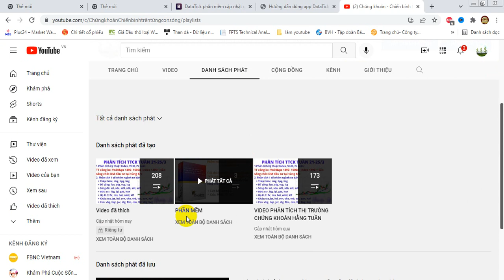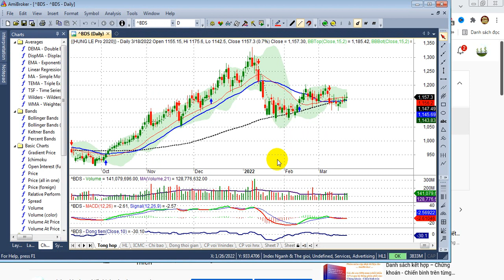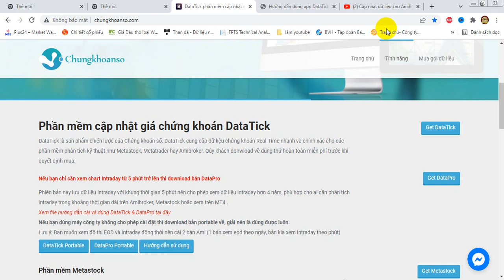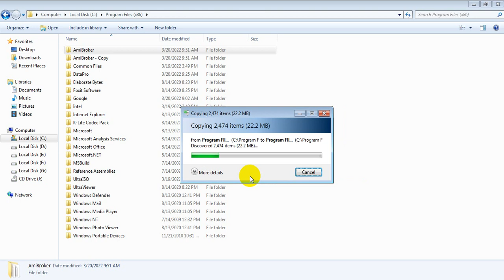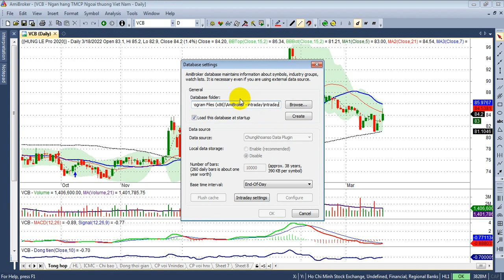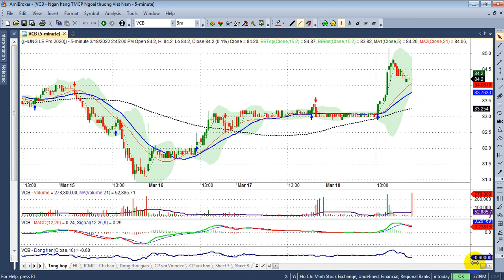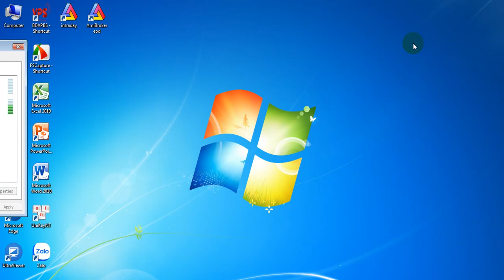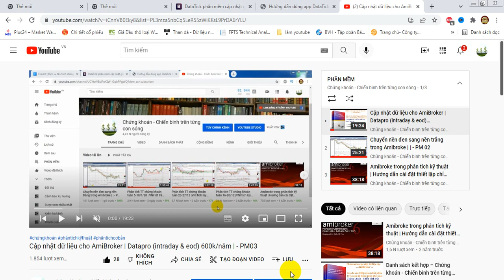Cập nhận dữ liệu intraday-ami6.20 bằng datapro | giá 700k/năm cho thành viên Chiến binh | - PM04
Phần mềm datapro dùng để cập nhật dữ liệu eod và intraday cho AmiBroker 6.20; hiện tại giá trên TT bản gold cho 1 năm 800k; qua hệ thống phân phối kênh chiến binh trên từng con sóng được chiết khấu xuống 700k/năm